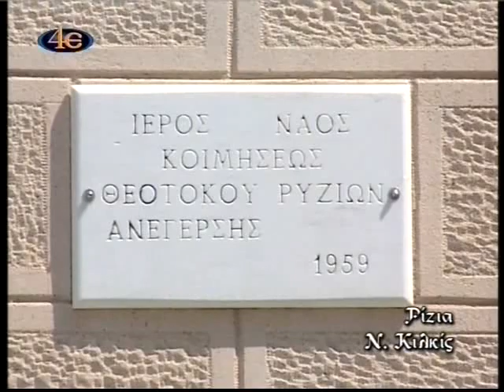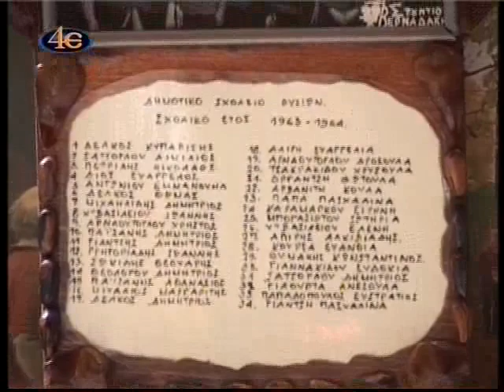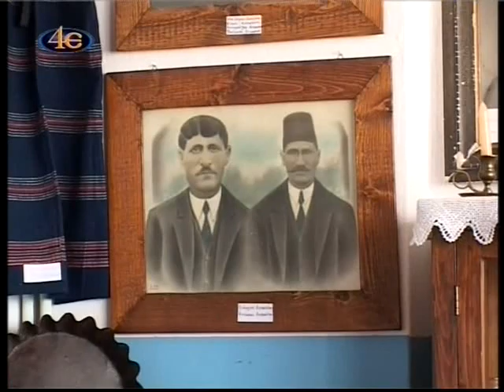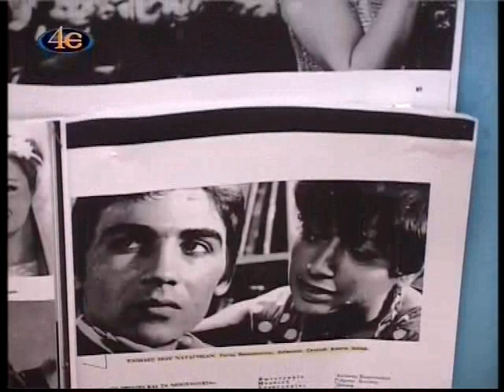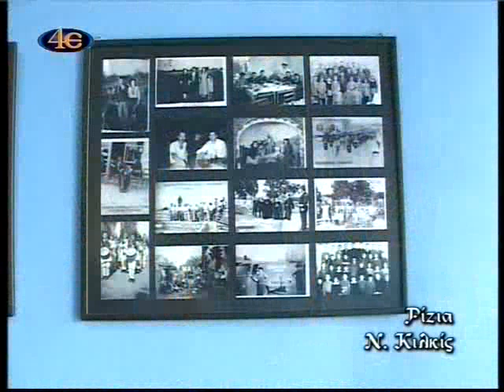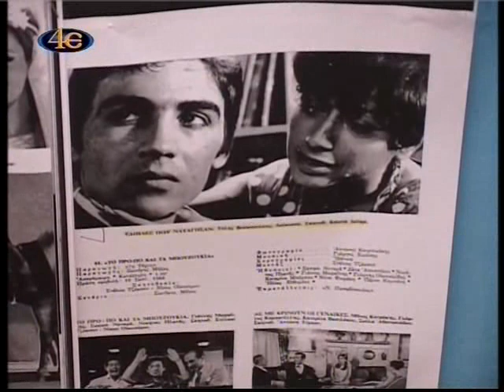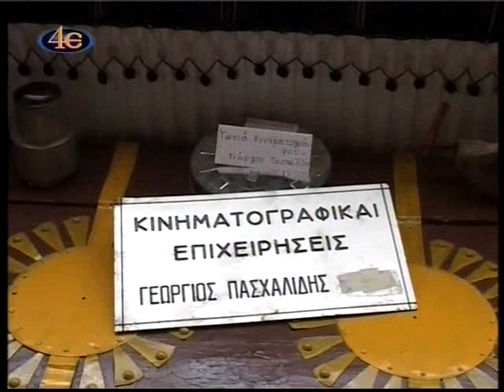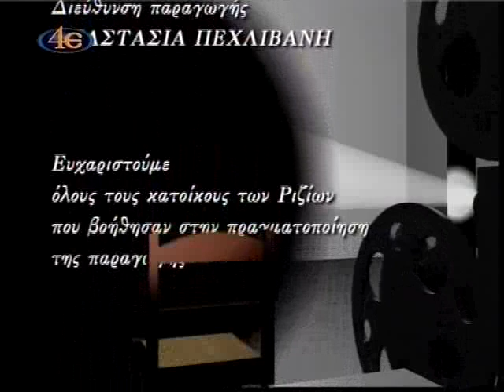ΡΙΖΙΑ Νομού Κιλκίς